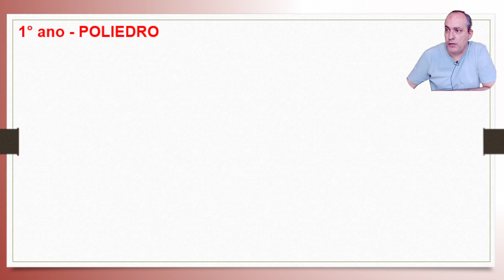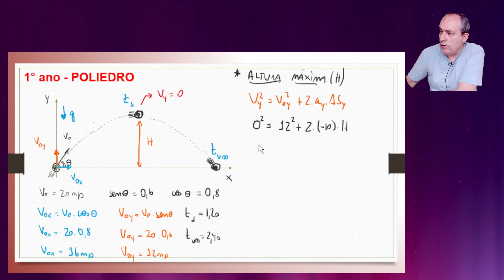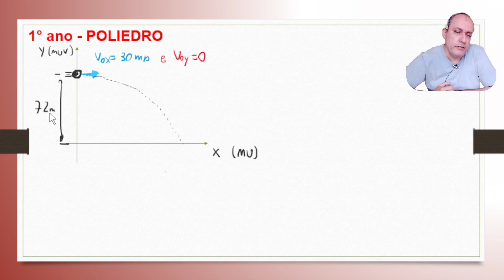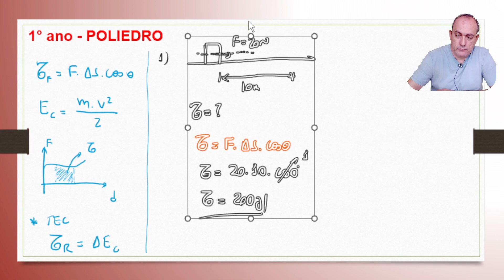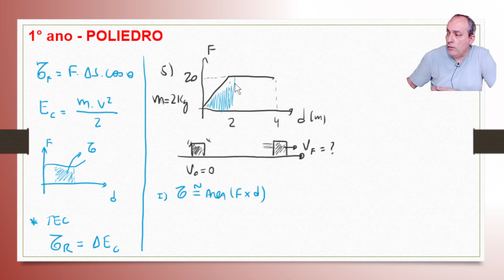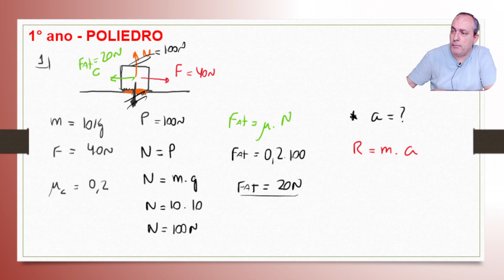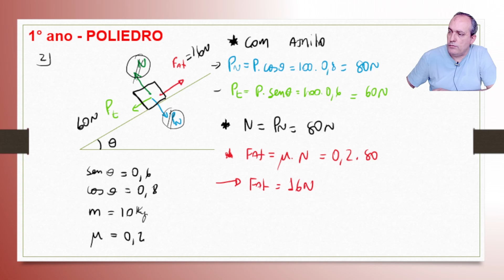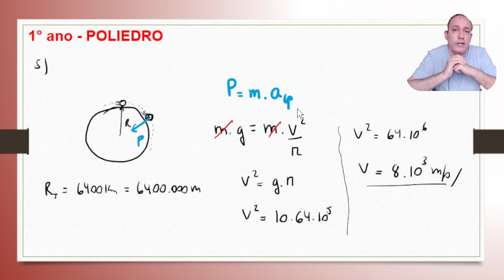Revisão - Prova de Física - 1° ano - POLIEDRO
Nesta aula faremos uma revisão dos conteúdos que serão cobrados na Prova Específica de Física do 1° ano do Poliedro de Araras.

Os temas abordados nesta aula serão:
1) Balística, ou seja, Lançamento oblíquo
2) Lançamento horizontal
3) Trabalho de uma força
4) Energia cinética
5) Gráfico força x deslocamento
6) Teorema da Energia Cinética
7) Dinâmica - forças - atrito
8) Plano inclinado
9) Resultante centrípeta

Fizemos vários exercícios abordando os temas descritos acima.